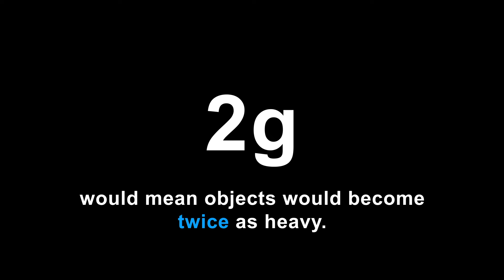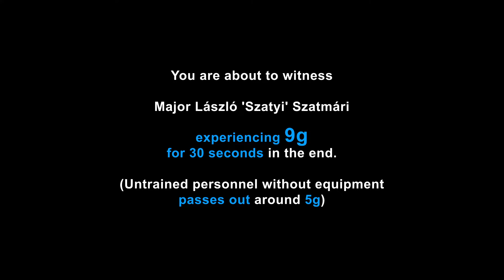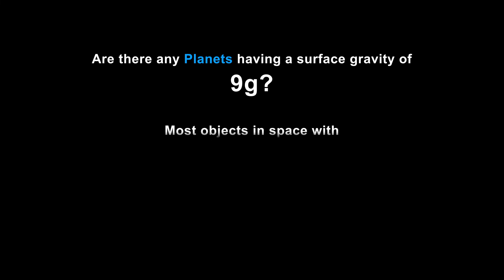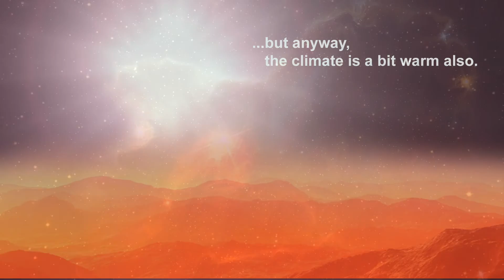What does 9g of G-Force mean?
Dear World,
Recently I got an interesting question in connection with g-force and high-g training videos. Does a planet with 9g of surface gravity exist? Because the planet you are standing on has already the highest amount of g of all (rocky) planets in the solar system. Let´s see...